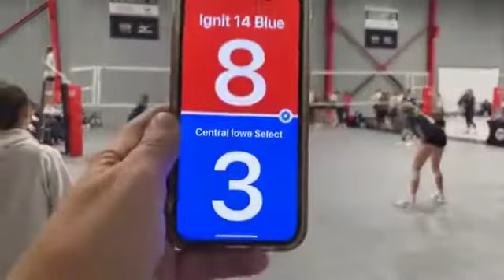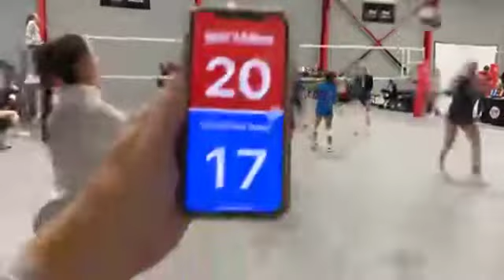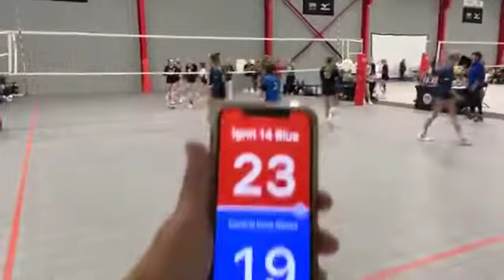Ignit 14s Tour